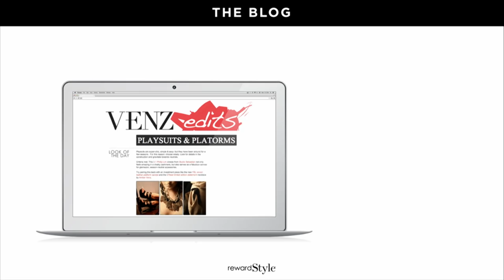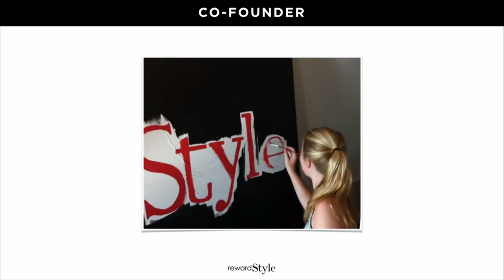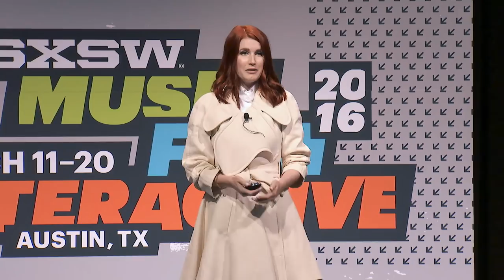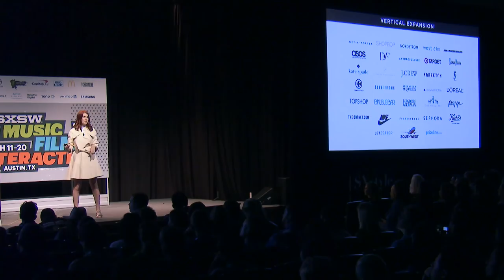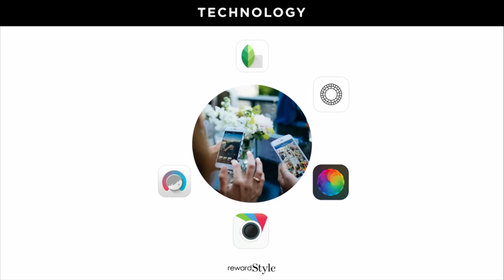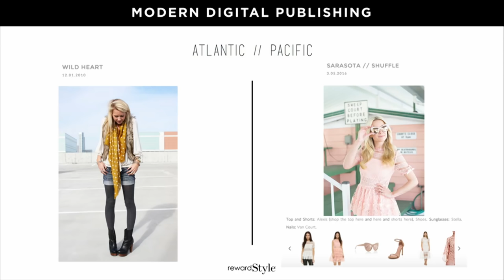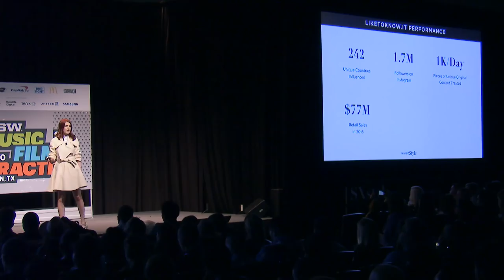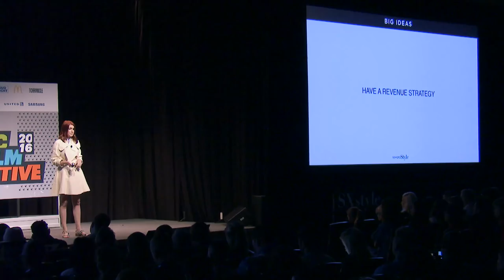Amber Venz Box | Digital Marketing in the Age of Influencers | SXSW Convergence 2016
Consumers are increasingly craving relatable content to guide their purchases, and they look to social media and digital creators for their inspiration. A retailer's relationship with those content creators, who have the power to reach consumers and make real connections, is a crucial part of getting their message heard by the right audience. rewardStyle President and Co-Founder, Amber Venz Box, will highlight how the landscape of digital influence has evolved over the years becoming a pillar in key marketing strategies that shape consumer engagement and brand loyalty.